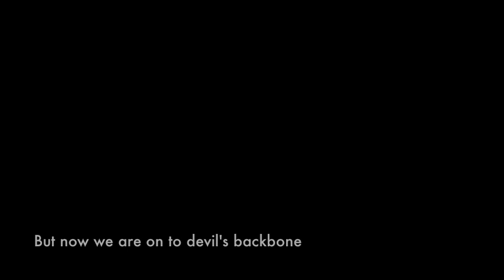Coke Ovens Part 2